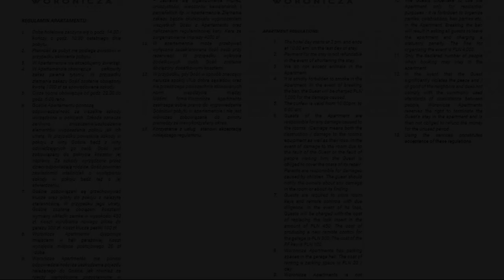Woronicza Premium Apartments- 157, Warsaw, Poland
About Property:
You're eligible for a Genius discount at Woronicza Premium Apartments- 157! To save at this property, all you have to do is sign in.
Woronicza Premium Apartments- 157 is located in Warsaw, 4.8 km from Blue City, and provides a balcony, garden, and free WiFi. The property was built in 2018 and features accommodation with a patio.

The air-conditioned apartment consists of 1 bedroom, a living room, a fully equipped kitchen with a fridge and a coffee machine, and 1 bathroom with a ...
Property Type: Hotel
Address: Woronicza 33b lok 157, Mokotów, 02-640 Warsaw, Poland
Searching For
1. Woronicza Premium Apartments- 157 - Warsaw - Poland
2. Woronicza Premium Apartments- 157 - Warsaw - Poland Address
3. Woronicza Premium Apartments- 157 - Warsaw - Poland Rooms
4. Woronicza Premium Apartments- 157 - Warsaw - Poland Amenities
5. Woronicza Premium Apartments- 157 - Warsaw - Poland Offers and Deals
Audio Credit:
Track Title: Blank Slate
Artist: VYEN